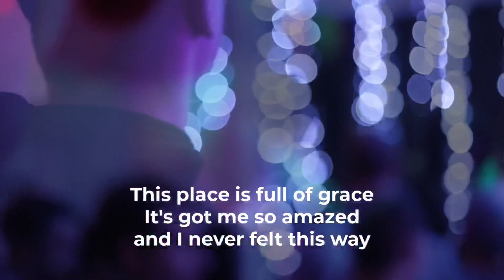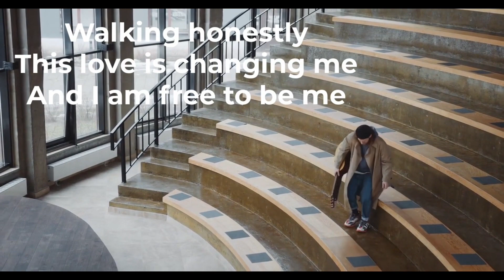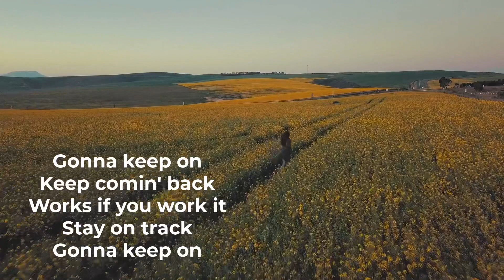Heather Layne - “Keep Comin’ Back”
🌟🙌🏼🌟 This song is dedicated in memory of SHAWN KELLEY of Starkville, Mississippi.  He loved God, his family, and friends, and he was dedicated in helping others overcome their struggles and addictions.  Shawn loved this song and we dedicate this release to him. Thank you SHAWN KELLEY for all those touched by your life, love, and journey on this earth!!  ❤️🙏🏻❤️🙏🏻❤️

Written By Heather Layne and Brent Woods
EP: “SHINE”
Recorded in North Hollywood & Burbank, CA

Brent Woods - Production
Brent Woods / David Jenkins - Engineering
John Cranfield / Brent Woods - Mixing
Mastering - Oasis Mastering, Burbank, CA
Brent Woods - Guitars, Percussion, BGV’s
Ed Roth - Keys
Chuck Wright - Bass
Kenny Aronoff - Drums & Percussion
Heather Layne - Lead Vocals